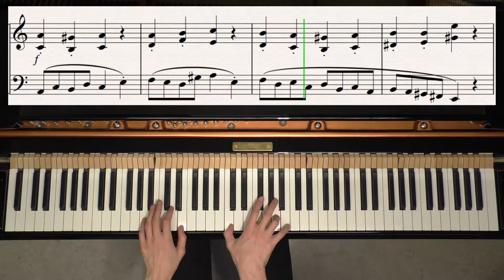Get Back Up - Emil Holmgren - 24 Piano Pieces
Original piano composition Get Back Up by Emil Holmgren.

From the piano book 24 Piano Pieces - for the intermediate player.
Piano teaching material with instructive comments.